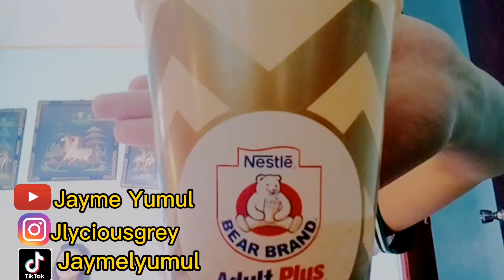THROWBACK VLOG ✨ NAGPA PRACTICE PALANG AKO MAG VLOG NOON 😜💯 MINI HAUL CHAR 😂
HAIII 😘 Sana magustuhan nyo ang video natin ngayon😁 Comment kayo kung ano pang gusto nyong mapanood sa channel ko 💋💋